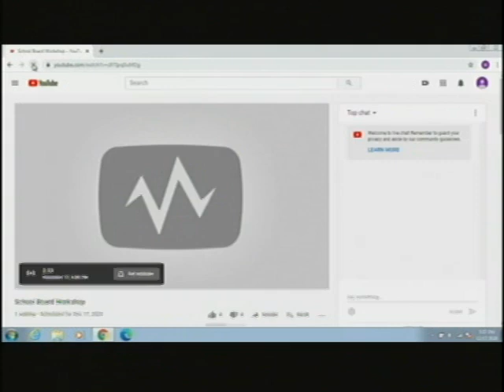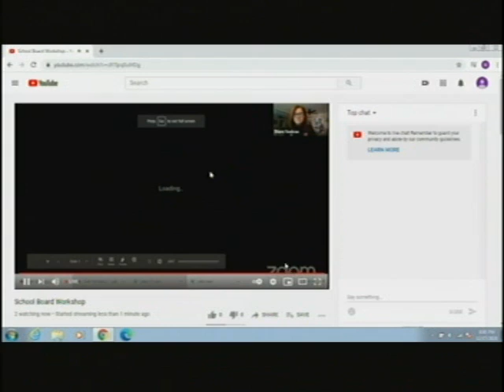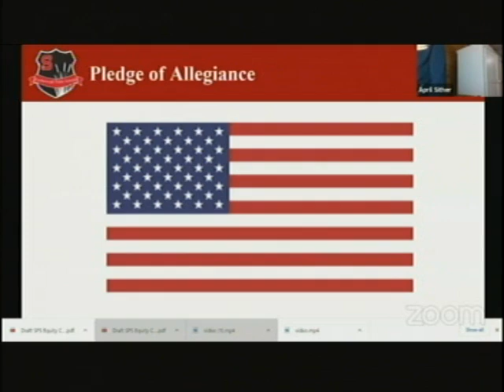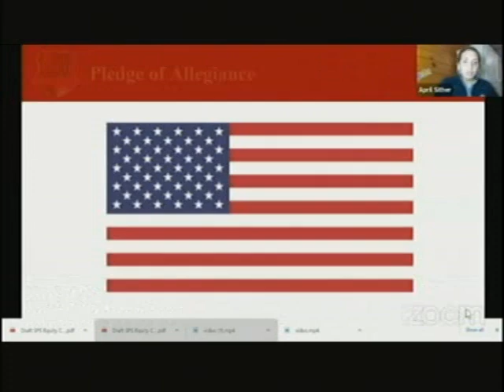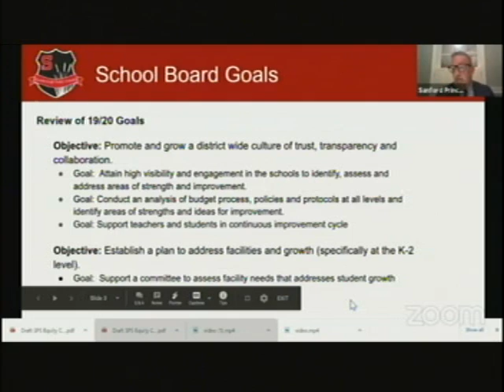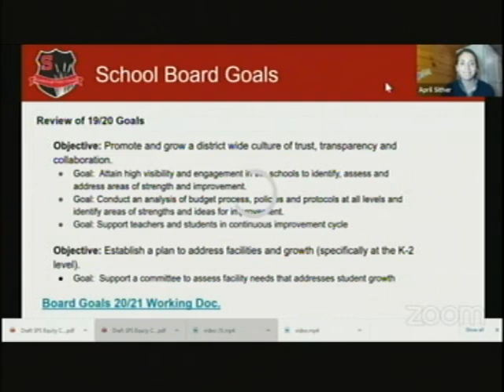School Board Workshop, Dec. 17, 2020, Scarborough, Maine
School Board Workshop, Dec. 17, 2020, Scarborough, Maine. 1:04:03